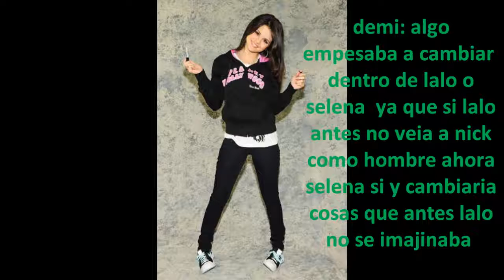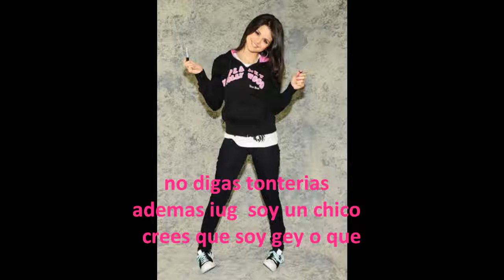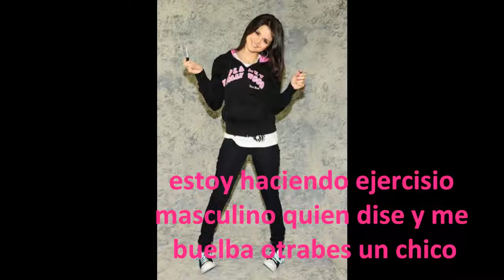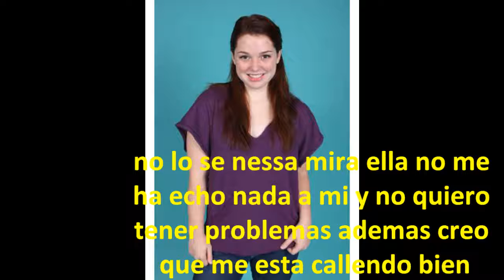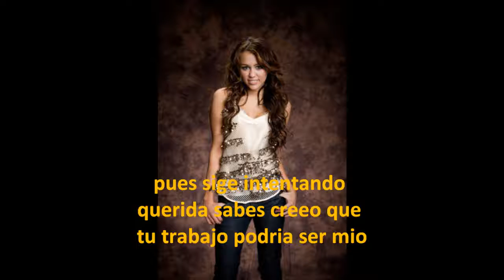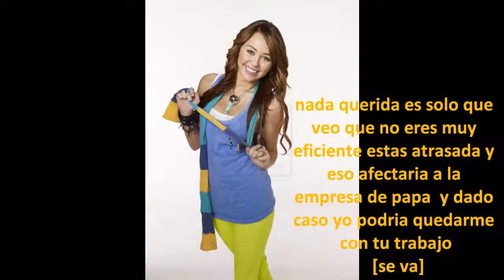cambio de cuerpo cap2 parte 7 (5)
nelena